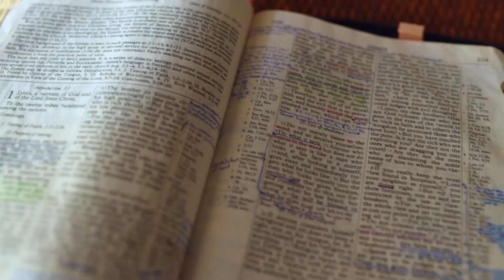Gott auf (m)einer Seite: 1. Könige 14:18-15:10